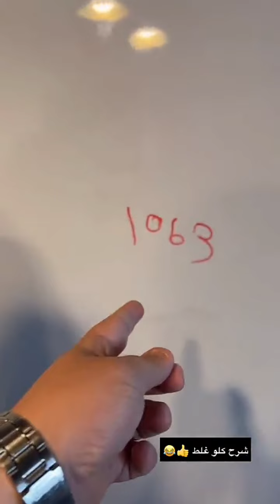شرح يحيى كلو غلط😂🤣